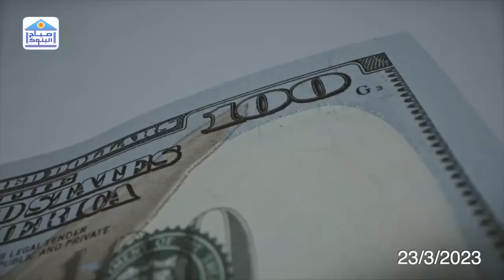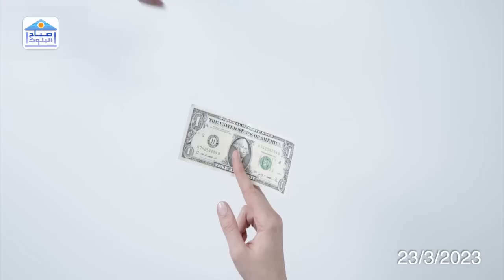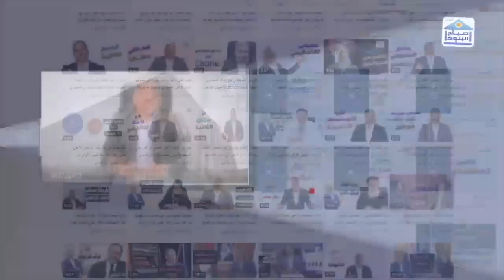عاجل: رفع الفائدة الامريكية 25 نقطة وتوقعات الفائدة في مصر والرد على تعويم الجنيه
رفع المجلس الاحتياطي الفيدرالي الأمريكي، سعر الفائدة الرئيس بمقدار 25 نقطة أساس، لتصل إلى مستوى قياسي جديد. ويرجع السبب الرئيسي لرفع الفائدة الأمريكية إلي محاولة الفيدرالي كبح جماح التضخم المتصاعد. فما تأثير هذا على الفائدة في مصر والرد على سؤال حول تعويم الجنيه